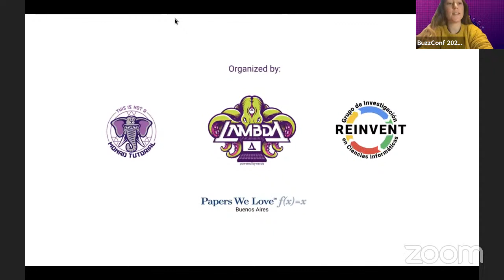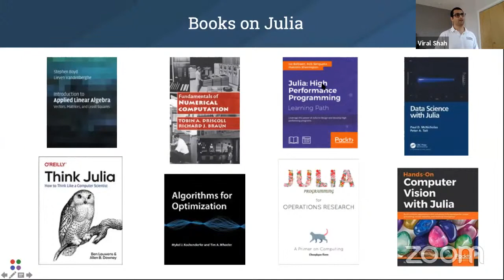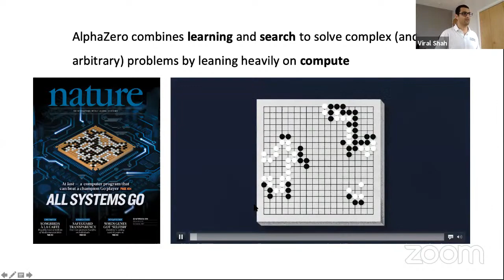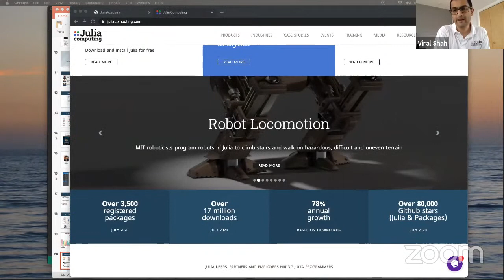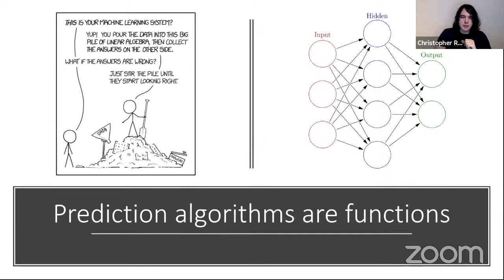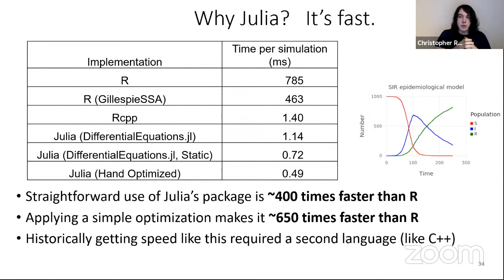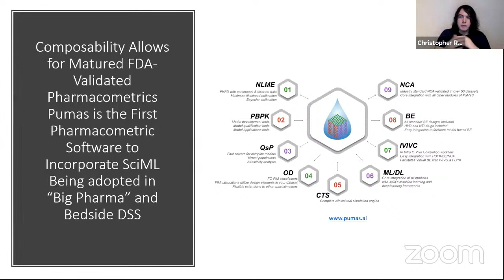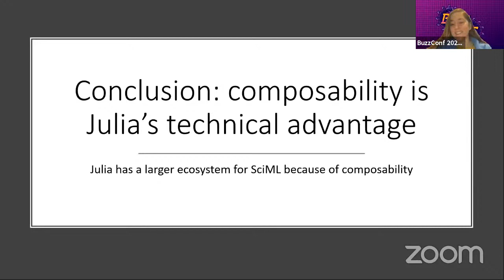BuzzConf 2020 - Viral B. Shah & Chris Rackauckas - Thursday, July 30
BuzzConf, the conference for devs, by devs, presents:

9pm UTC: Viral B. Shah - "Julia - A language for AI and much more"
The Julia language is now used by over half a million programmers worldwide. Created to solve the two language problem, Julia is demonstrating performance gains of 50x-100x for many data science tasks such as data loading, data processing, graph processing, machine learning and scaling. Robust support for modern deep learning and the ability to do differentiable programming in an intuitive way is quickly leading to Julia becoming the language of choice for AI workloads. My talk will discuss the origin story of Julia, the formation of the Julia community, and all the amazing things happening in the world of Julia.

10pm UTC: Chris Rackauckas - "SciML: How Language is Changing Scientific Research"
Scientific machine learning is a burgeoning field and its taking off in Julia. Why? The purpose of this talk is to dive into that question: how has language accelerated the development of Julia's SciML ecosystem? The core is composibility through multiple dispatch. We will showcase how this feature is not only what makes standard Julia code as fast as C or Fortran, but also allows Julia to eschew the traditional idea of "machine learning frameworks" and instead have machine learning directly work on the standard functions and libraries of the whole Julia programming language. This language-wide differentiable programming then builds a foundation where existing climate models, helicopter simulations, and efficiency simulators for battery-powered airplanes can be instantly composed with new tools for machine learning, and we will demonstrate how this has changed the way that researchers in Julia do science.